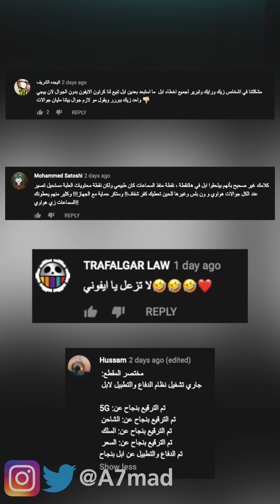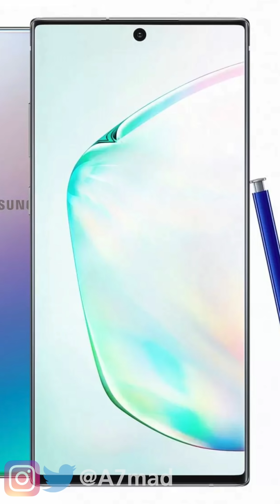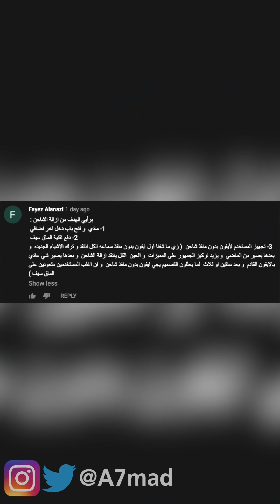ما قلت لكم حتى سامسونج راح تسويها !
في هذا الفيديو رد على بعض التعليقات اللي قالو اني " مطبل " لابل وانه الشركات الكبير زي سامسونج مثلا مستحيل تشيل الشاحن من العلبة .. لا تنسونا من اللايك والسبسكرايب !

حساب أحمد سناب تشات:
a7madbm
حساب أنس الخليل في تويتر: